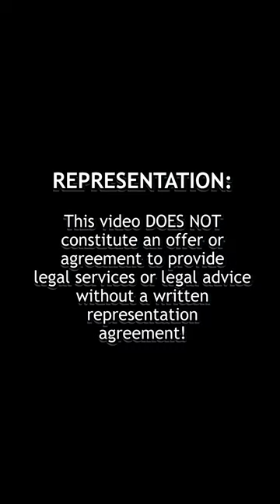Police Interrogation: DO NOT TOUCH THE CUP!!!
Legal issues can be complicated. We want to make it easy and fun to understand.

We strive to be the best Tampa personal injury lawyers we can be.

When you, a loved, or a friend  “Had A Bad Day”? Let’s talk about it!